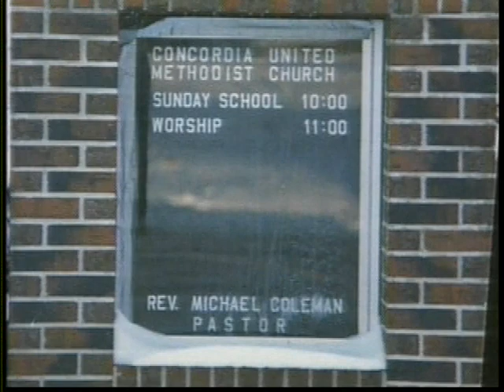Kathryn Kuhlman: God's Generals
Kathryn Johanna Kuhlman was an extraordinary Woman of God. God manifested His Supernatural Power through her ministry. She did not think that she was born with any gift or talent, but because of her humbleness, trust, obedience and submission to the Holy Spirit, she was used mightily by God. Thousands were born again and healed by the power of God during her miracle services.

Lived: May 9, 1907 - Feb 20, 1976

Watch this video for more of the story by Roberts Liardon.

Subscribe to this channel for more ministry, videos, audiobooks about many other Men and Women of the Faith that God used mightily in the areas of Healing, Miracles, Signs, Wonders and the Supernatural.

For the entire God's General video series and books, please see Roberts Liardon